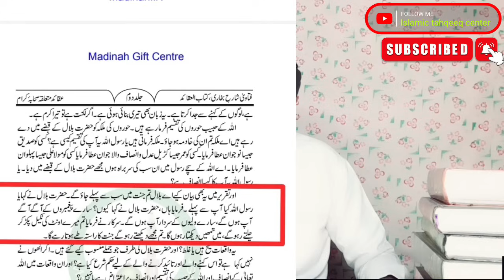हज़रत बेलाल पर एक झूठा वाक्या ||Hazrat Belal Par Ek Jhoota Waqya|| BY Muhammad Azim Ansari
Speech By Mohammad Azim Ansari
Editor By Mohammad Jasim Ansari